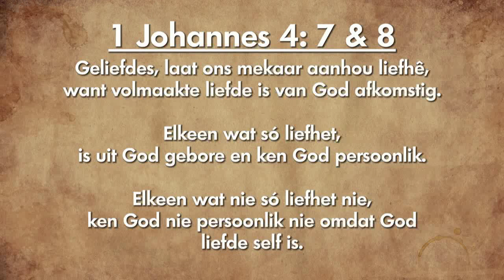Oordenking 18 September 2018